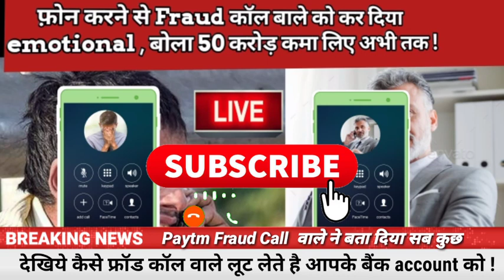Paytm फ्रॉड काल बाले हो गया इमोशनल ! लाइव कॉल paytm फ्रॉड करने बाले के साथ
फ्रॉड काल